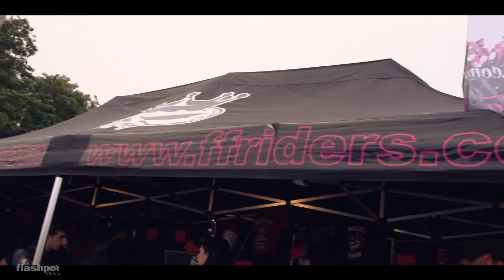Teaser X-Roadster 2015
La grande fête de la moto 2015 - Circuit Carole
Team BigJim - Réalisation Flashpix Studio